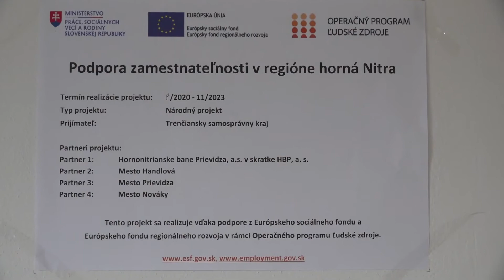Poskytujú poradenstvo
V rámci národného projektu Podpora zamestnateľnosti v regióne horná Nitra zriadilo mesto Prievidza kontaktné centrum. Od novembra minulého roka funguje v budove Meštianskeho domu na Pribinovom námestí v Prievidzi.